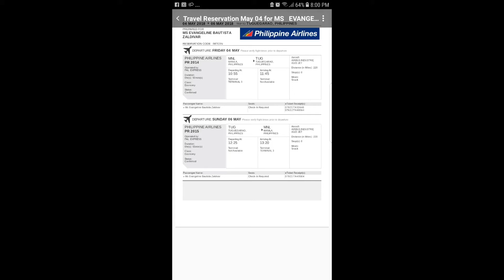WHEN I JUDGED IN FULL COLOR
This is how the womanwholovescolors celebrate when in red hair, blue lashes, and brick red lips